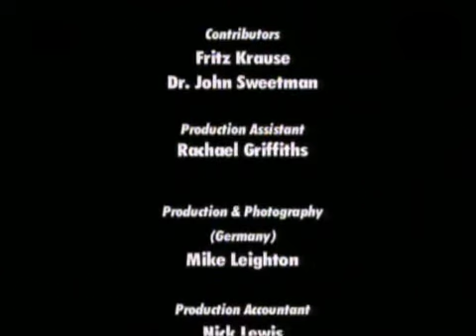Bitwy Lotnicze II Wojny Światowej - Front Wschodni